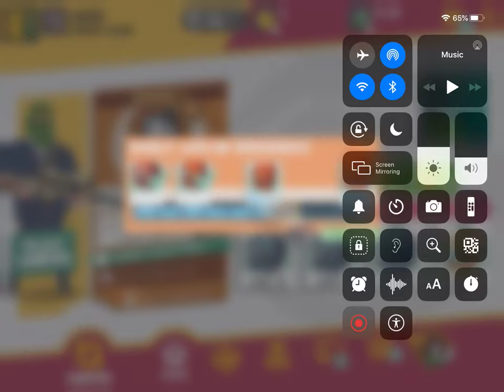FREEZE BOMBS!!!!!!!!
you can use bombs